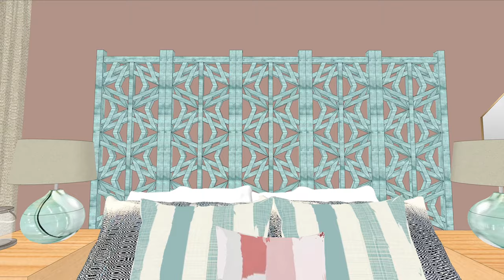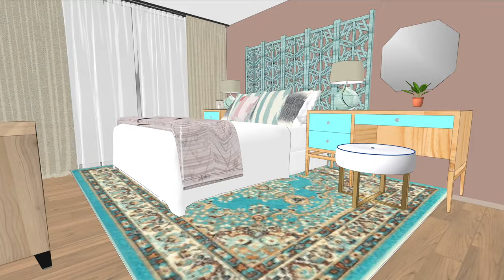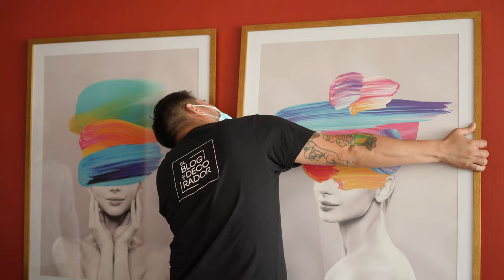DecoAventuras Cap 14: Departamento Boho Chic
¿Quién dijo que no nos gusta el rojo? De hecho nos encanta cuando los clientes se atreven con el color, por eso a este departamento le dimos todo. Y tú... ¿te atreves a darle color a tu casa?.